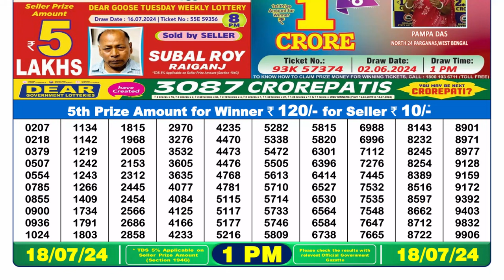Dear Lottery Sambad 1pm today 18.07.24 Nagaland State Lottery Result